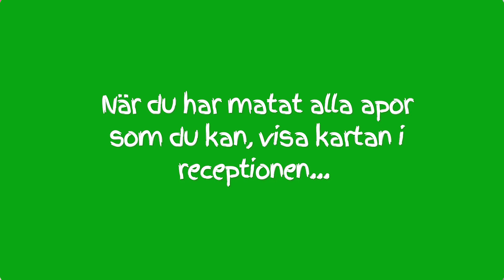Djungeläventyr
Djungeläventyr på Klättercentret i Malmö!
Be om en djungelkarta och hjälp aporna att hitta alla bananerna. Följ kartan över vår djungelklättring och leta upp de leder där det finns apor vid starten. Klättra leden hela vägen upp och fånga bananerna så aporna blir glada. Det finns många olika leder med kluriga utmaningar runt om i djungel och kom ihåg att aporna e super sugna på bananer! Ge apan i dig en chans och ha så skoj!